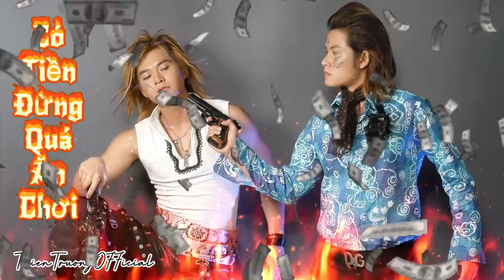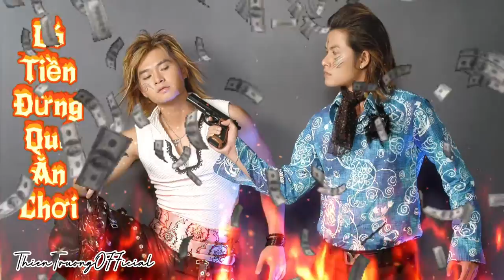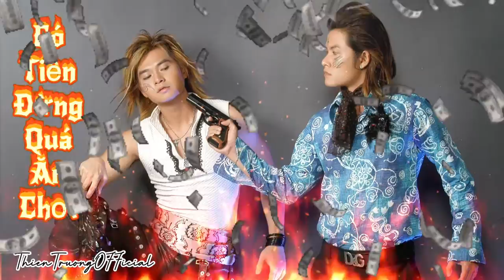Có Tiền Đừng Quá Ăn Chơi - Thiên Trường Địa Hải || ThienTruongOfficial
➤ Danh Sách Bài Hát :THIEN TRUONG  OFFICIAL
Có tiền đừng quá ăn chơi
Thiên Trường Địa Hải